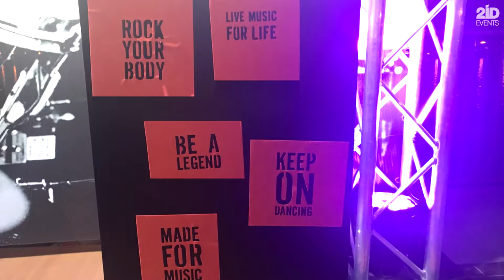AIRBRUSH TATTOO ARTIST IN DUBAI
We are here to offer the most appreciated attraction for teenagers – Airbrush Tattoo Art. There are a great variety of readymade or customized as per event or promotion theme.
This kind of activity is perfect fit for festivals, mall activities, street events, etc.
Airbrush Tattoo Art is a great source of fun for adults as well. It will help you brighten up your event, create smiles and unique and positive memories for your guests.

2ID EVENTS
EVENTS MANAGEMENT AND SHOW PRODUCTION